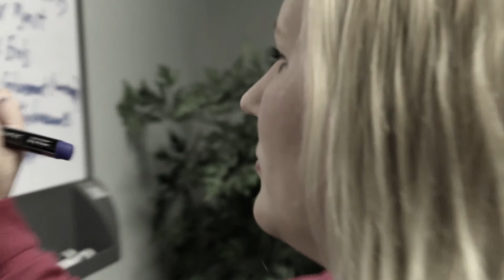Describing the Strengths in the leadership team at New Way Landscape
Kathryn DeJong and Randy Newhard share the strengths of each other and how it helps their company advance and progress into the best company they can be.

For more information view below:

New Way Landscape & Tree Services  C-27 #501032

New Way Tree Services, Inc.  D-49 #868440